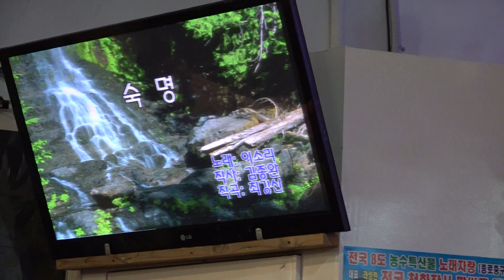가수 이소리 숙명 한국중앙예술단정기공연 [단장:복수미 전화:010-7277-6660] 장소:극장식공연장미가 일시:2019 5 2 [매주 목 요일]